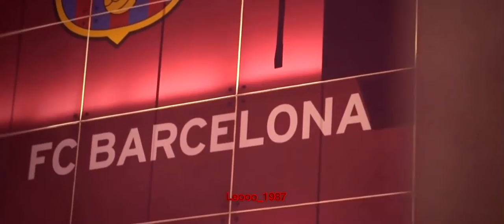Remuntada del Barca ante el PSG | ريمونتادا برشلونة ضد باريس سان جيرمان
Mi Instagram: leooo_1987
انستقرامي: leooo_1987